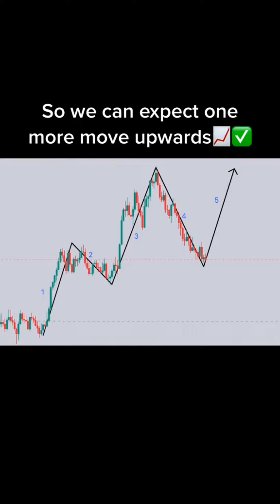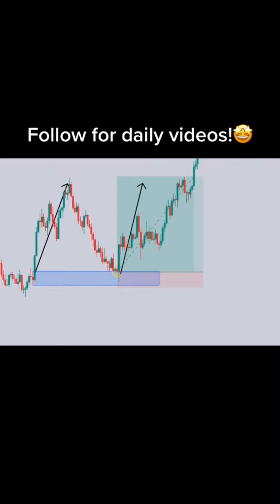How you make money.Forex trading